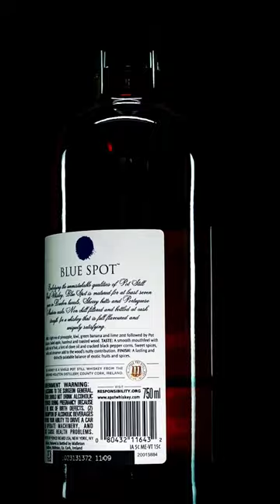Jameson Blue Spot 7-Years-Old Cask Strength